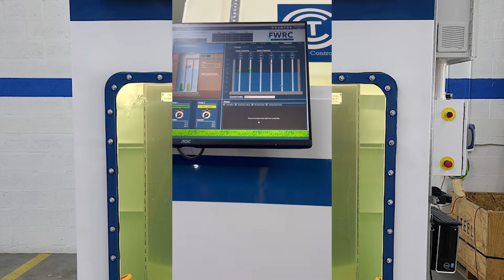Submersible Panel Functioning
CCT Submersible Panel operating under water.